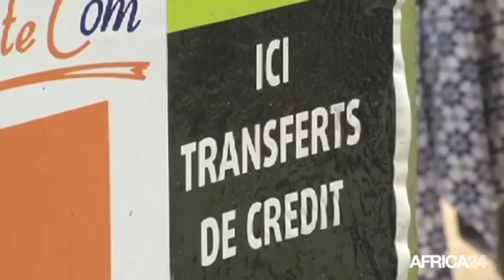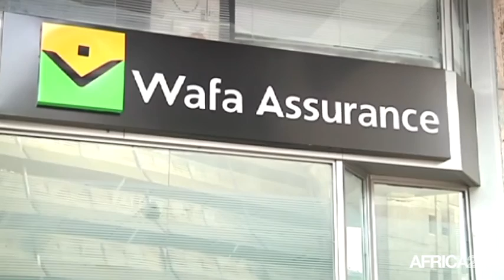Côte d'ivoire, Le mobile banking en plein essor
Économie, Le mobile money véhicule de promotion de l'inclusion financière avec 15 milliards FCFA de transactions par jour